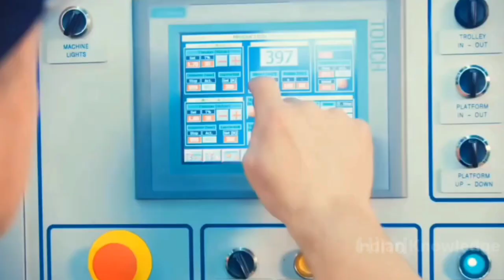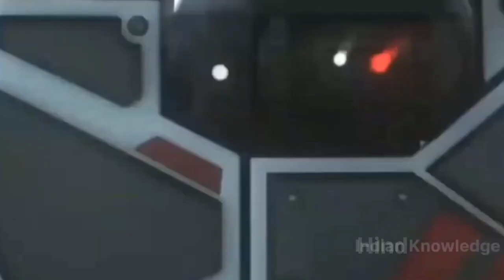बॉर्डर पर उतरा महाअस्त्र हैरत में अमेरिका: Indian Robot Army | today defence news hindi